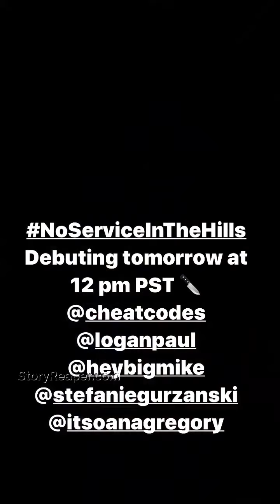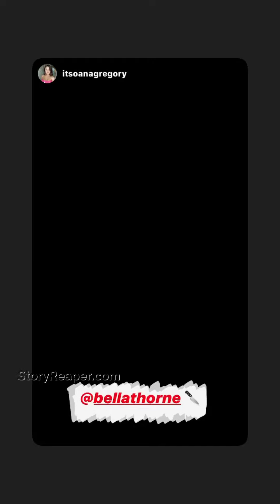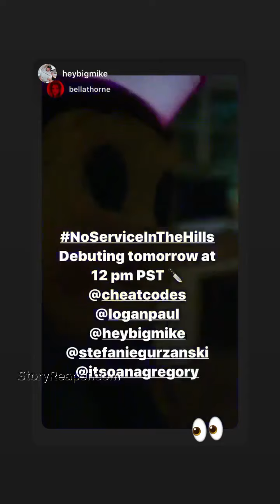Bella Thorne Instagram Stories Week of Apr 12 2020